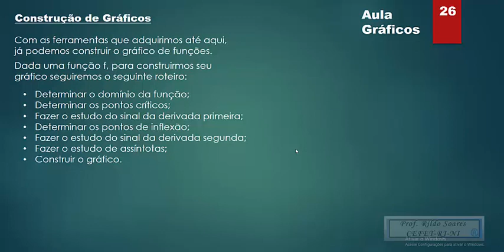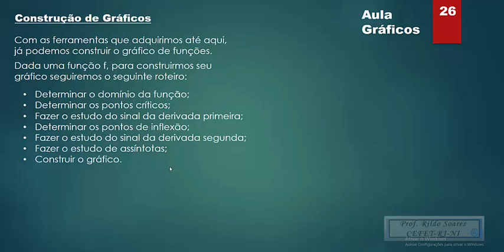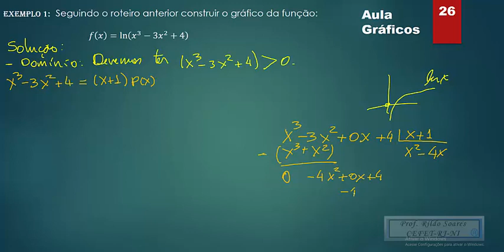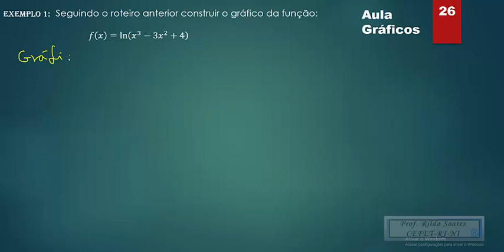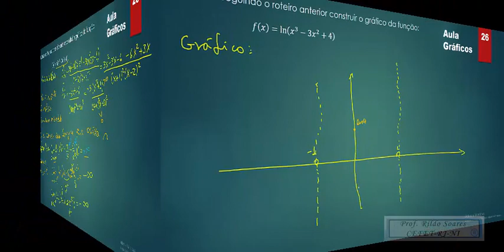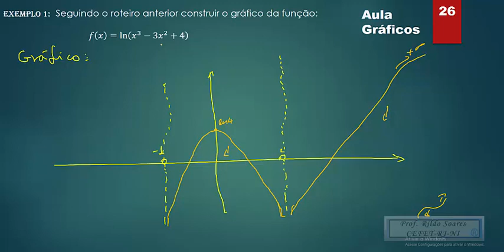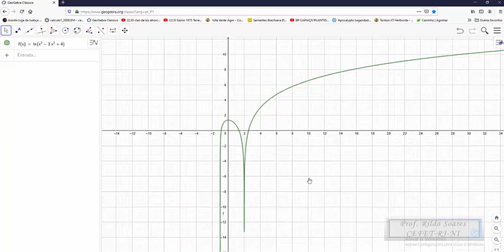Aula 26 - Construção de Gráficos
Aplicação das derivadas para a construção de gráficos.